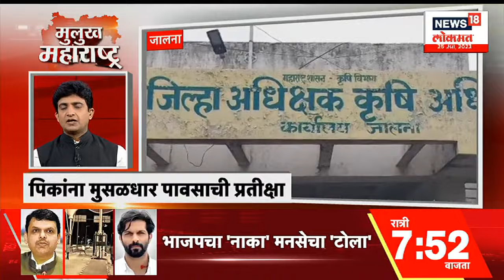Mulukh Maharashtra Superfast | Marathi News Headlines | Latest Maharashtra News | News18 Lokmat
The opposition is likely to storm the House again today to discuss the Manipur violence and demand an answer from the Prime Minister. The BJP Parliamentary Party meeting will be held today under the chairmanship of Prime Minister Narendra Modi. Union Home Minister Amit Shah is in Pune today.
मणिपूर हिंसाचारावर चर्चा करण्यासाठी आणि पंतप्रधानांकडून उत्तराच्या मागण्यासाठी विरोधक आज पुन्हा सभागृहात आक्रमक होण्याची शक्यता आहे. पंतप्रधान नरेंद्र मोदी यांच्या अध्यक्षतेखाली आज भाजप संसदीय पक्षाची बैठक होणार आहे. केंद्रीय गृहमंत्री अमित शहा आज पुण्यात आहेत.